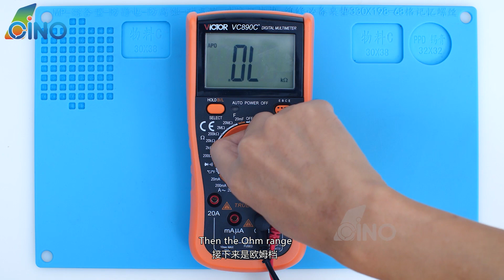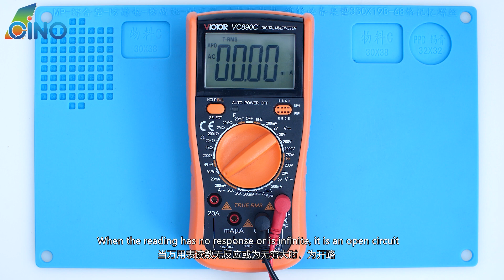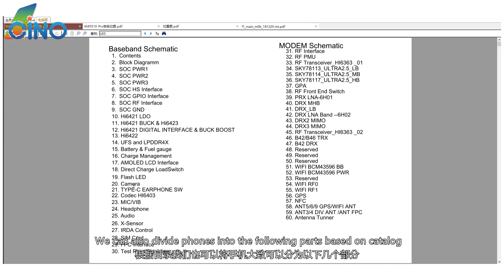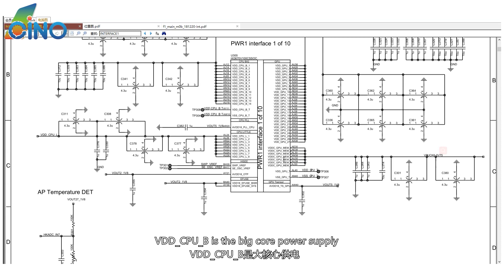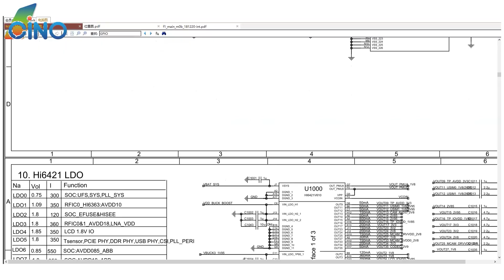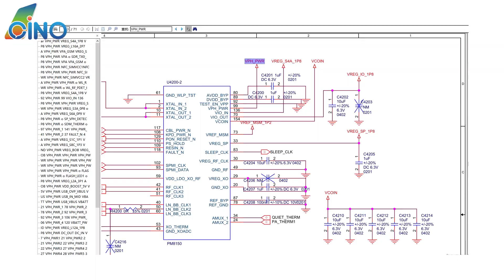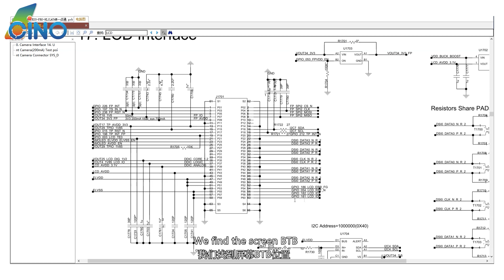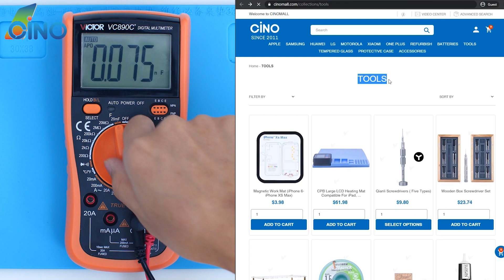How To Use Multi-meter and How To Find Faulty in Schematics - Logic Board Repair Foundation Course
How To Use Multimeter and How To Find Faulty in Schematics - Logic Board Repair Foundation Course.
Fans on CINO Technology Youtube channel have left numerous valuable comments, such as: how to use a multimeter to find out the faulty? how to use circuit diagrams? two most typical and pragmatic ones. We will give a tutorial on the two valuable questions on this video.

Xiaomi 9 motherboard